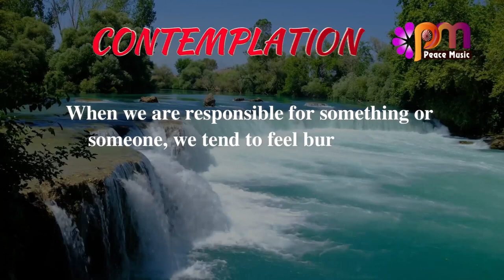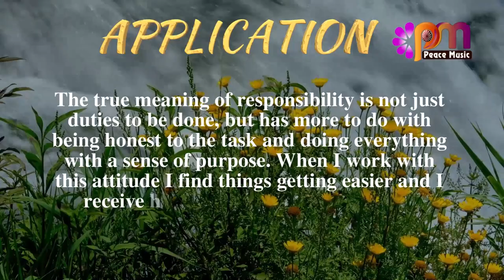DAY 246 Responsibility